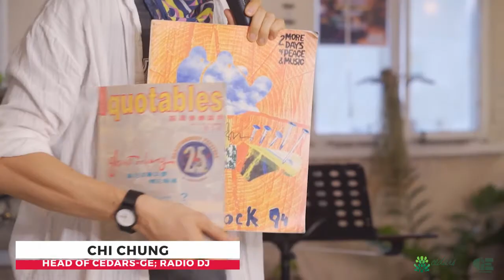【Music Salon 音樂沙龍 #05】CHI CHUNG 黃志淙's Favourite Festival Moment - Live at Imaginary Clockenflap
多位音樂人包括入圍今屆台灣金曲獎的爵士樂手關家傑、獨立唱作人楊智遠、爵士樂隊Rootless Voyagers及DJ Michael Du在音樂沙龍中分享了他們最喜愛的"Festival Moment"。

Different musicians including jazz guitarist Alan Kwan, singer-songwriter Siu Yuen, jazz band Rootless Voyagers and alumnus Michael Du were invited to share their favourite festival moment in our Music Salon - Imaginary Clockenflap!

► Follow GE for more news and programme content!